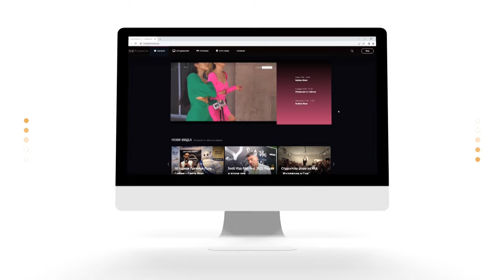Кремена Халваджиян - Джуджи ТЕСТ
Кремена Халваджиян и Деляна Маринова-Джуджи се настаняват удобно до камината в Kashmir Wellness & Spa, с чаша Wohlgemuth Pinot Grigio от Monte Zovo, за да си говорят за модата, стила, работата и семейството.